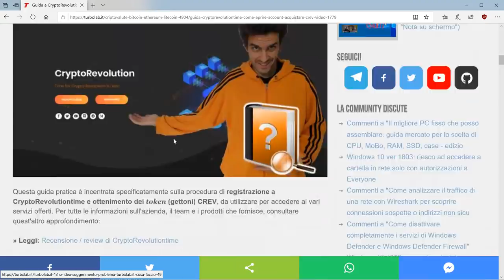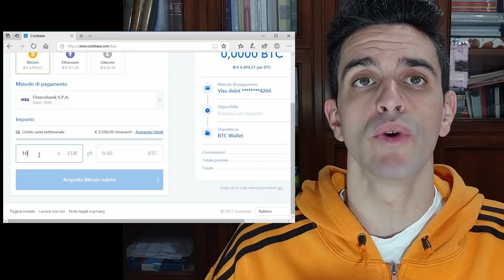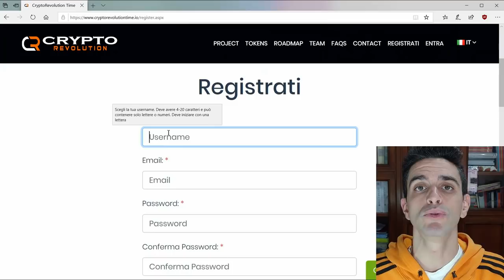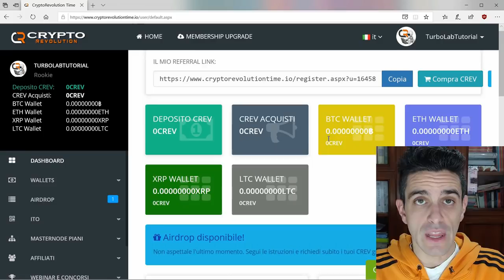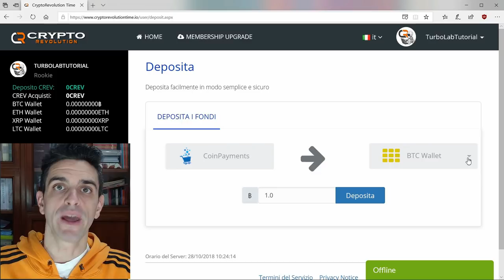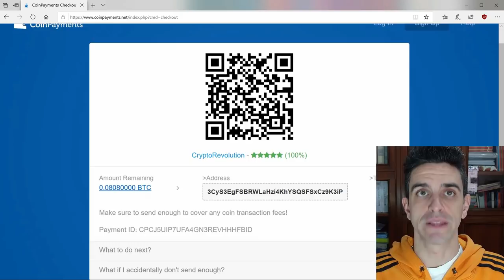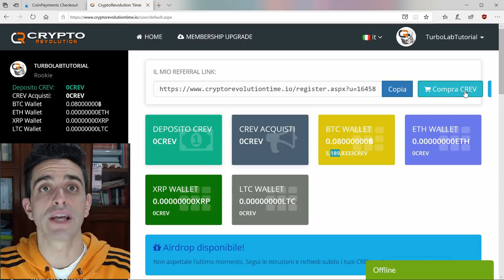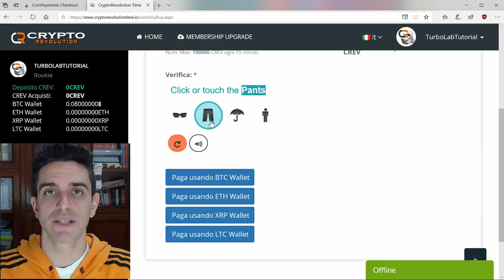📙 Guida CryptoRevolutiontime #1: come aprire un account e acquistare CREV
CryptoRevolutiontime è un'azienda composta da un team di italiani che mette a disposizione vari servizi legati al mondo delle criptovalute. Fra gli altri, spiccano il cloud mining (per generare Bitcoin e altre monete senza acquistare i costosi ASIC necessari) e la gestione dei MasterNode condivisi. Il primo passo per accedere alla piattaforma prevede la registrazione di un account e l'ottenimento dei gettoni (token) CREV: vediamo come fare in questa video-guida pratica a CryptoRevolutiontime.